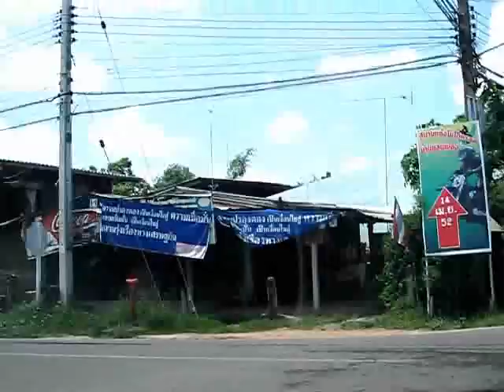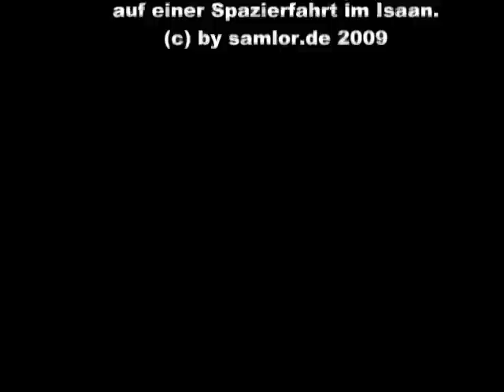Songkran unterwegs im Isaan